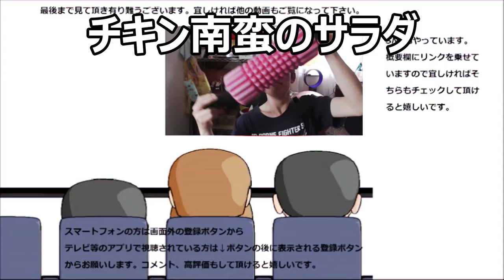ファミリーマート チキン南蛮のサラダを食べてみた。お肉も結構たっぷりですね～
ファミリーマート　チキン南蛮のサラダを食べてみました。お肉も結構量があってこれだけで満腹になりそうです……って、そこまでは流石に言いすぎか……
贈り物は此方まで↓
〒153-0042